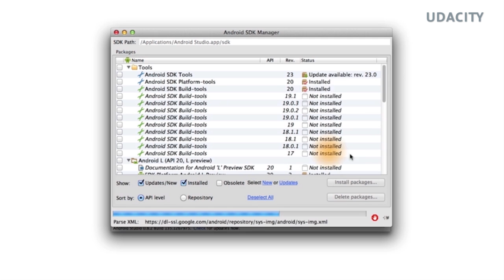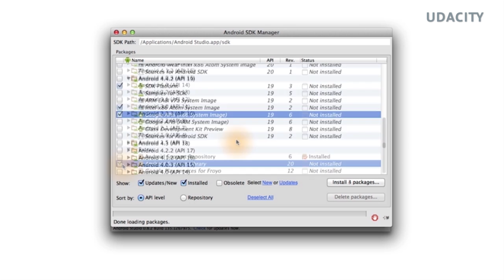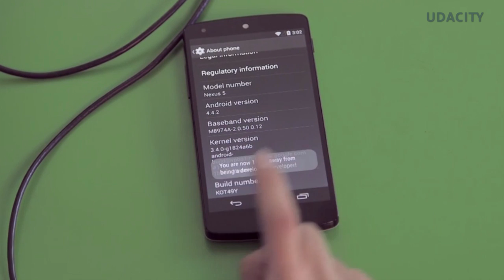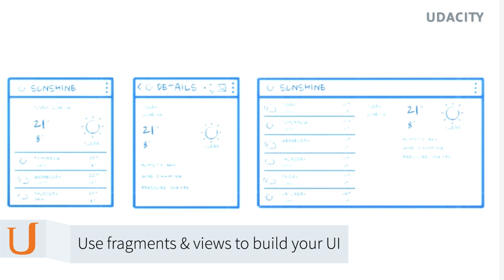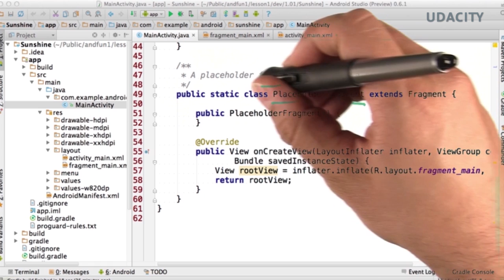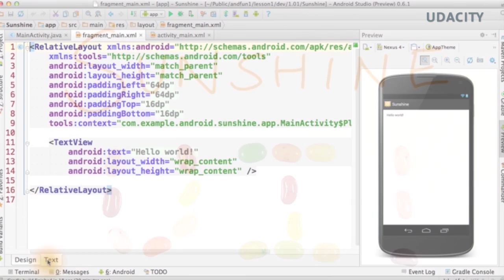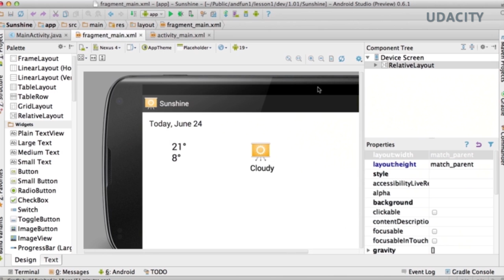Getting started with Android: A crash-course in developing for Android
Preview the full Udacity course and get started building your Android app, or get the full course